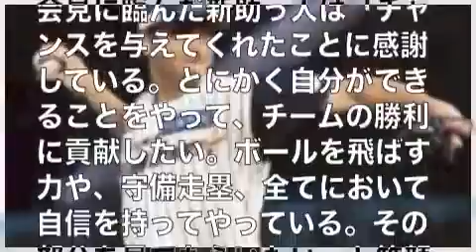新外国人ペレス、ジーパンで入団会見 すべてに自信ある